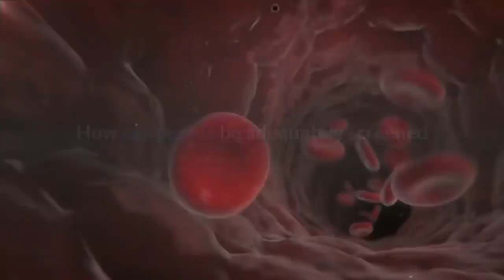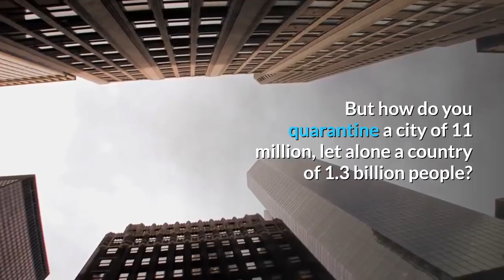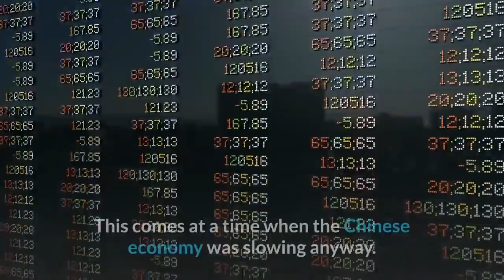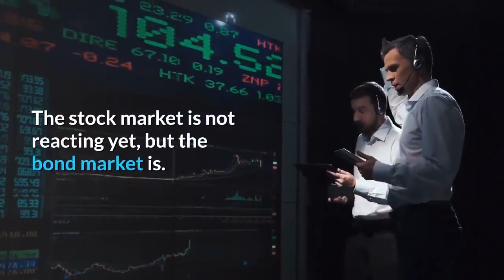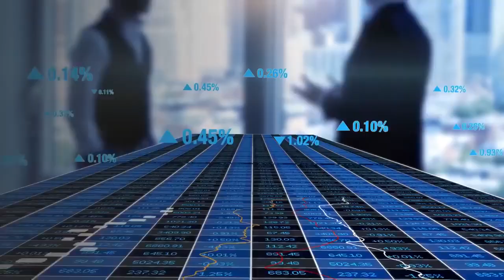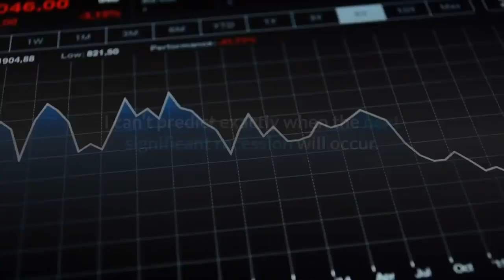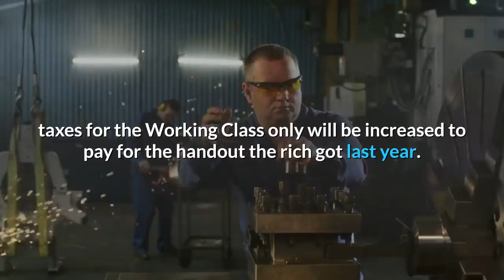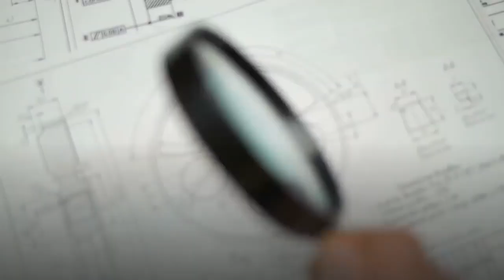👉James Rickards Warning China’s Collapse Has Only Begun !! Global Economy Toast !!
China is toast. Quarantining 400 million people still leaves a reservoir of 1 billion people in hundreds of small cities and towns and thousands of villages who may catch the virus from people who returned home from cities before they were locked down.

Restrictions on travel have been imposed, and people aren't going to work, which is bad news for what is the world's second-biggest economy. Does anybody really believe that China is self-imploding its economy for some common flu?
This thing kills the young and healthy, just like the Spanish flu. Once it gets loose in India and Africa, it will go ballistic.
How can people be adequately screened when you can carry the virus for 14 days with no symptoms and still be contagious?
There are now more than 30 1500 confirmed cases worldwide ; at least 724  patients have died, and that includes a Chinese doctor who tried to warn the world about a month ago.
The effect of the spread of the coronavirus on global supply chains is devastating for the global economy. If this continues for another month, there won't be any Chinese economy left.
Infected Chinese Mainlanders are escaping to Hong Kong and out to other countries at this moment. FLIGHT CAN STILL BE PURCHASED ONLINE.

You can't shut off the entire country of China, the manufacturing engine of the world, and move on as nothing happened. I can't think of any positive outlook at all. Rural areas will ride it out better than others, of course.
This is a precursor to something terrible. The 2nd amendment is useless against the plague.

The global debt-based economy is already so fragile that it did not need a black swan like a coronavirus pandemic to bring it crashing down. I expect the banksters will claim that it was the pandemic that crashed the economy and demand ever more publicly funded bailouts.